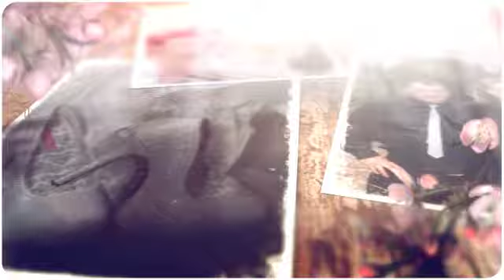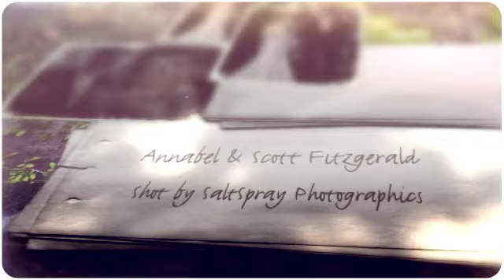Mr & Mrs Fitzgerald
Shot by Darren Searle for SaltSpray Photographics